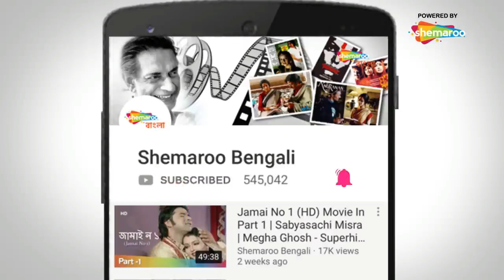নীলনির্জনে | Moon Moon, Raima, Juin | Shemaroo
Film : Nil Nirjane (2003)
Director : Subrato Sen
Starring : Moon Moon Sen, Raima Sen, Juin Maliya, Rajatabu Dutta
Music Director(s) : Debojiti Mishra